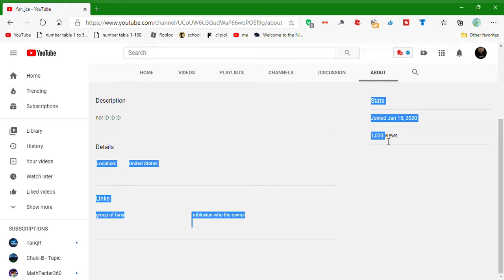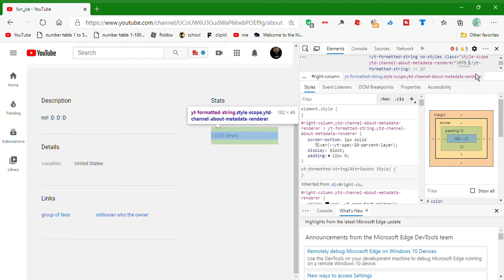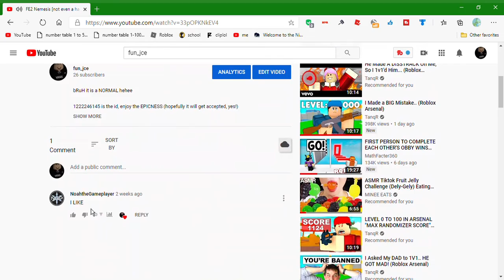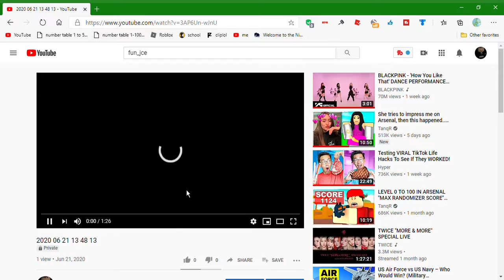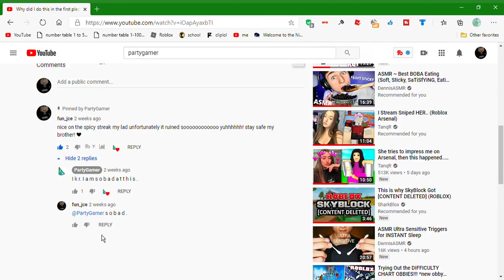I NEVER THOUGHT I COULD MAKE IT THIS FAR! 1K TOTAL VIEWS ON CHANNEL!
I NEVER THOUGHT WE COULD HIT 1000 VIEWS ON CHANNEL! 😂😂

Yet 30 subs is goal! (If we hit it this month, I'll make it 50 subs.) But y'all are LETTING us down. 68.0% ARE LETTING US DOWN! SUB! 32%  Are so helpful!

SUBSCRIBEEEEEEEEEEEEEEEE